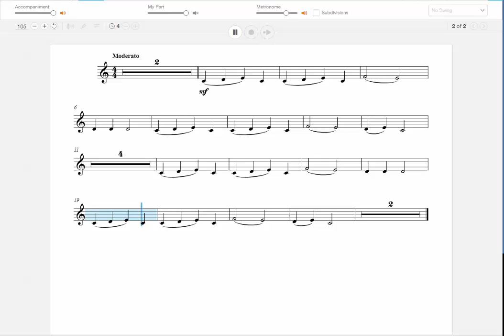01 Song of the fjords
Peça per Bàsic I